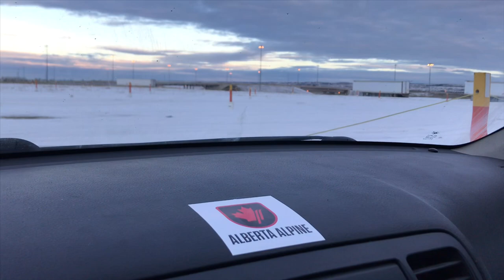AST Athlete Journal 2019 - Caeden Carruthers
Hey everyone! After our first few weeks on snow at Nakiska, The Alberta Ski Team headed to Kamloops November 19th for our first races of the season in Sun Peaks. We’ve been training with high intensity and volume and pushing each other every day. The first few weeks on snow were about fine-tuning technical and tactical goals everyone was working towards in Saas Fee and getting ready to race!

On Nov 16th we received our team uniform and everyone is super happy with how everything turned out, I’d like to extend a huge thank you to Bruce LeGree and Descente for the gear as well as Sporting life and Western GMC Buick! Wishing everyone good luck with their pre-season training and the rest of their season.

The video I've done for my athlete journal comprises of pre-season training at Nakiska and dryland workouts at CSI-Calgary, Winsport.

Thanks,
Caeden Carruthers